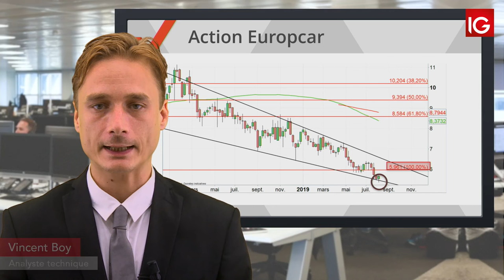Bourse - EUROPCAR , un intermédiaire en soutien - IG 07.08.2019